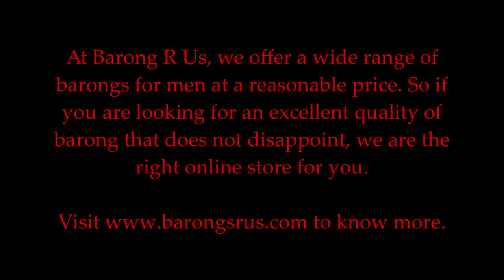How to Look Your Best When Wearing a Barong Tagalog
Wearing Barong Tagalog gives a sense of pride and confidence to the wearer. It is not just a simple piece of clothing that is worn for formal events, but it also serves as a strong symbol of Filipino culture and tradition. And with so many stylish barongs available in the market, there is definitely an assurance that you will be able to find one. But the question lies as to how you can look best when wearing a barong of your own?

Tips to Looking Best in Barong

When it comes to looking your best when you are wearing a barong, you need to understand what kind of look and aura you want to exude to people. As this formal shirt is made for certain occasions, you need to know how you can stand out while wearing one without being too much or too less. That said, we have listed some useful tips to guide you.

Find the Right Barong Style for You
Looking for the right barong for yourself may be a challenging thing to do since there are many options and you are unsure of what fits you. But finding a certain style of your own is simple and it begins with knowing your body type and your personal taste in general. Determine what type of barong that fits and flatters your physique. Choose a barong that is tapered to your shape and comfortable to wear so it does not look too fit or too loose on you.

Choose a Versatile Color and Fabric

Another way to look your best in a barong is choosing color or fabric that is right for your skin tone and the occasion that you are attending. So if you go for a colored barong, choose among neutrals, earthy, lightweight and versatile ones. Think also of the fabric that you want for your barong, as well. Some barongs are sheer and see-through while others are much thicker. Always consider the occasion when choosing based on these factors.

Go for Quality Barong Tagalog

Of course, you need to invest in a high quality Barong for you to ensure that it is durable, and comfortable to wear for the whole event. Purchasing a high quality barong is made easy when you know how to check for the right fabric, embroidery, finish and measurements. When you are able to do that, you can be sure that you have invested in the right formal wear.

Make Sure the Barong Fits You

A stylish barong will only look stylish if you are wearing it with the right fit. Make sure that the shirt hugs you enough so it perfectly accentuates your body features. If it is too tight, you may look a bit stuffy and there will not be enough room for you to move. And if it comes as too loose, it will be unflattering for you to look at. So look for a barong that is just right for you and would make you look attractive and your body proportionate.

Look Best with the Barong R Us Collection!

To look best in a barong, you need to find the right barong that will flatter your body. So do not just go for something that is extravagant but go for something that will look good on you. That said, buy yourself a ready made or custom made barong tagalog at a reliable store that is guaranteed the best. At Barong R Us, we offer a wide range of barongs for men at a reasonable price. So if you are looking for an excellent quality of barong that does not disappoint, we are the right online store for you. to know more.